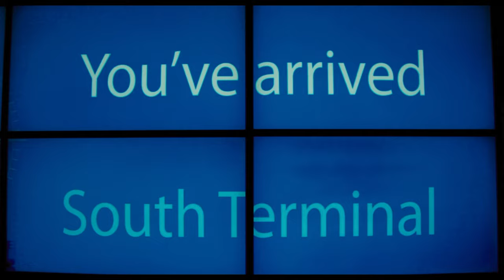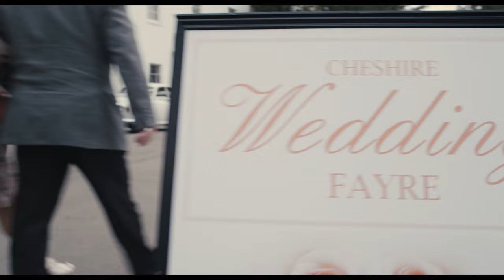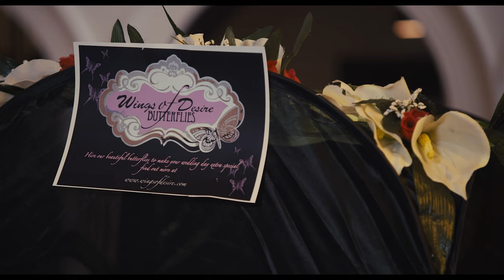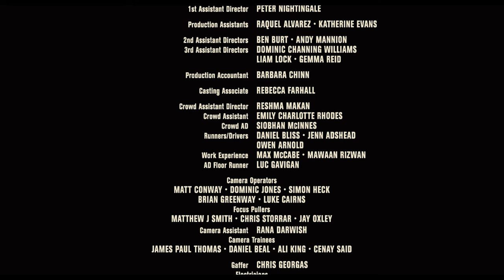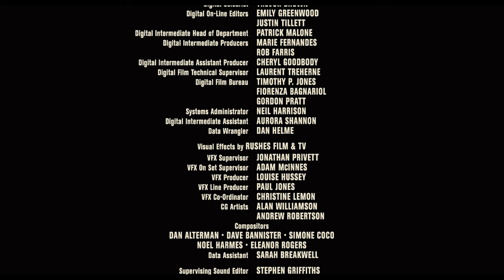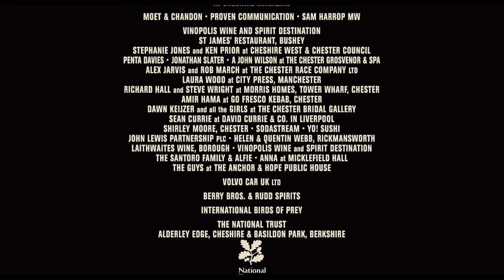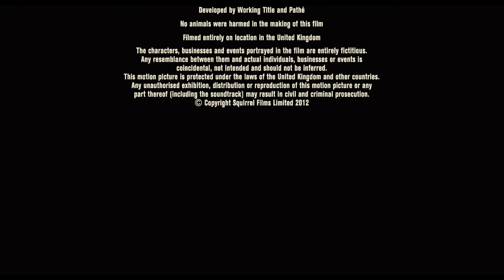The Best Man | COMEDY | Full Movie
Raif heads home to England to be best man at the wedding of his brother Tim, who he hasn't seen for four years. As a present he insists on filming all the preparations...

Genre : Full movie in english, comedy